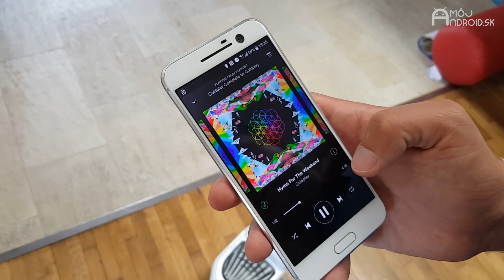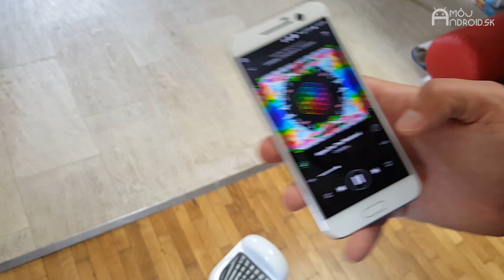Hoverboard - zábava na kolesách s jukeboxom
Pozrite si naše krátke video s hoverboardom :) Pomocou reproduktoru a Bluetooth prepojenia si z neho môžete púšťať dokonca piesne zo smartfónu. Článok
(video obsahuje hud.stopu Coldplay prehrávanú zo smartfónu pre nekomerčné účely)